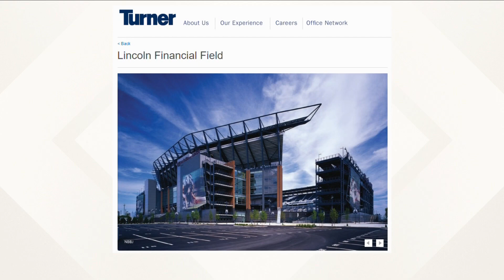Focusing on Bills stadium construction management team lineup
We're focusing on the new Buffalo Bills stadium construction management team lineup.
Thousands of construction jobs are expected under the management of a company that has been involved in stadium work for about half of the NFL.
With the new Bills stadium negotiations continuing among the state, Erie County, and the Bills organization, we learned earlier this week about which construction companies will be involved in the projected $1.4 billion project.
2 On Your Side took a closer look Friday at those firms, which obviously have some connections with the Bills' owners and plenty of experience.
The three firms making the cut as primary general contractors to build this planned stadium have lots of experience and connections among them, including some existing Western New York projects.
First up, Gilbane Building Company, a worldwide firm dating back to 1949, with a resume of upstate projects most notably now including the Albright-Knox Museum expansion and renovation and the Northland Center.
They are teamed with Turner Construction of New York City, which, with Gilbane, has extensive stadium construction experience, including Lincoln Financial Field for the Eagles in Philadelphia and Levi's Stadium for the San Francisco 49ers.
Then locally, the 34 Group operated by the Bills famed running back Thurman Thomas and his wife Patti.